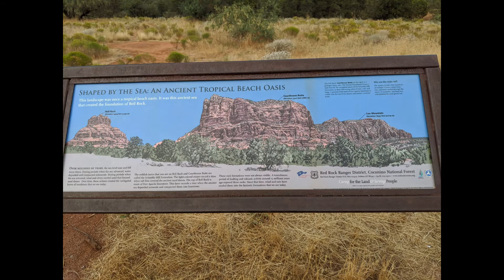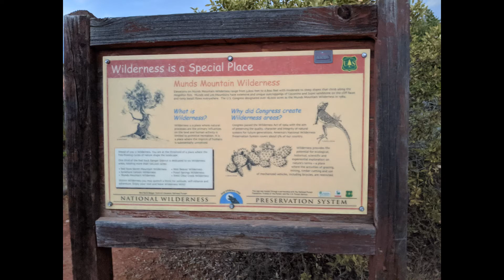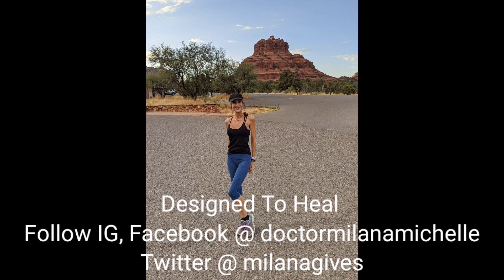TRAVEL SERIES!🧳🏜️SEDONA, ARIZONA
Dr. Michelle explores one of her favorite magical spots from around the world! Sedona, Arizona is full of beauty & energy vortex's! Explore, meditate & connect with nature! Get outside & move your body, mind & spirit! One of the best medicines you can do for yourself!